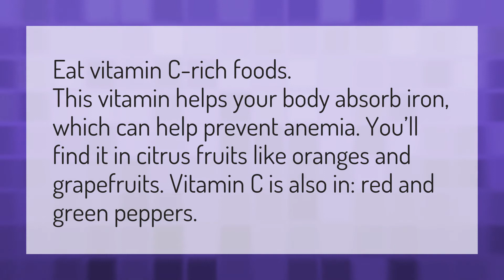What to eat to stop bleeding during periods?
Bleeding After Period • What to eat to stop bleeding during periods?